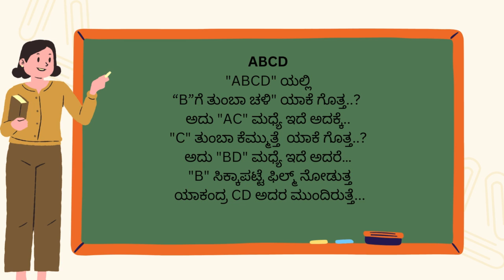Kannada Jokes: ನಗ್ತಾ ಇರಿ, ನಗಿಸ್ತಾ ಇರಿ... ಇಲ್ಲಿದೆ ನಿಮಗಾಗಿ ಹೊಟ್ಟೆ ಹುಣ್ಣಾಗಿಸುವ ಜೋಕ್‌ಗಳು